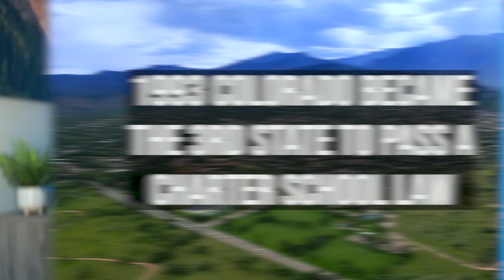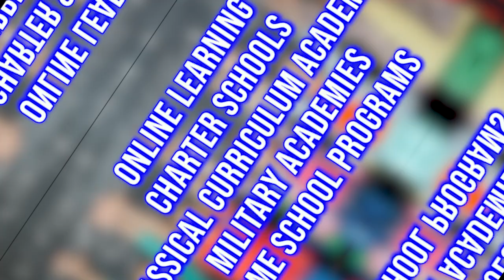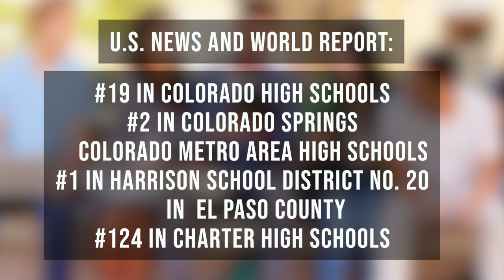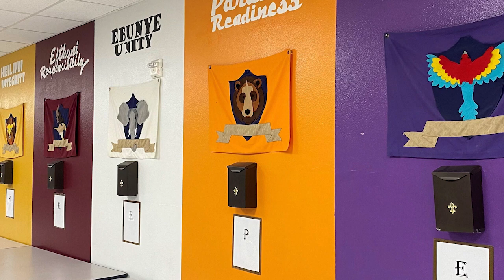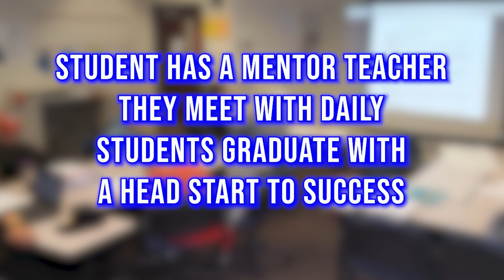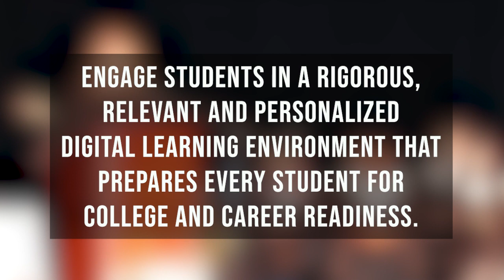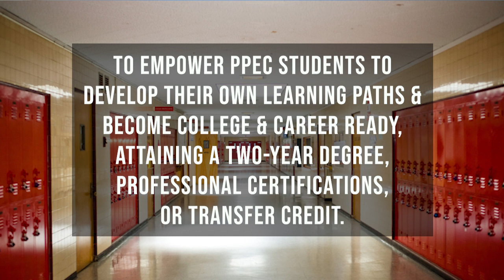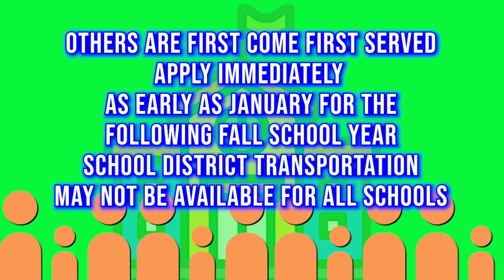Colorado Springs School Selection | What You Need to Know About Colorado Springs Choice Schools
In this video: What You Need to Know About Colorado Springs Choice Schools | Colorado Springs School Selection | Colorado Springs Choice Schools: What Every Parent Must Know!

Are you thinking about moving your family to Colorado Springs? Then you've probably got questions about the schools in the Springs. Let’s talk about the unique choices available to Colorado families today!

Colorado is unique to many other states in that families have the option to choice their children into any school they'd like, even if they do not live within the school or school district boundaries. This opens up several options for families and allows them to choose the best fit for their child in learning approach.

If you’re thinking about moving to Colorado Springs, and want a little extra guidance on the school choices give me a call, shoot me a text, send me an email, or schedule a Zoom call. I’d love to help you make a smooth move to Colorado Springs!
00:00- Introduction to Colorado Springs School Selection
01:20- Colorado School History
02:24- Different Learning Styles in Colorado Springs
03:48- Non-Traditional School Highlights
05:25- High School Rankings of Colorado Springs
05:40- James Irwin Charter School
06:40- Pikes Peak School
08:04- Aspen Valley High School
08:34- Springs Studio For Academic Excellence
09:50- Pikes Peak Early College
11:05- Falcon Homeschool Program
12:12- Free Preschool
12:40- Outro
🤔Thinking of Moving to Colorado?
If this is your first time to this channel, and you want to know everything about eating, sleeping, working and playing, the pros and cons of living in Colorado then subscribe and tap the bell 🔔 for notifications to be the first to know about the current market in Colorado.😃

We get calls and emails every day from people just like you, looking for help in making their move to Colorado and we absolutely love it! Whether you are moving in 9 days or 90 days, give us a call, shoot us a text, or send an email so we can help you make a smooth move to Colorado and the surrounding areas.

Leif Jacobson
Colorado Real Estate Agent with eXp Realty®